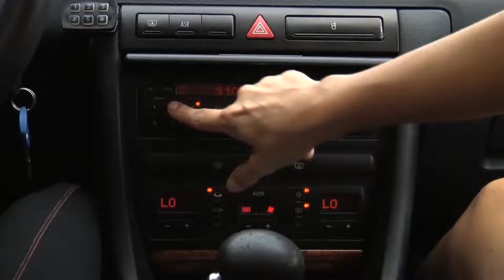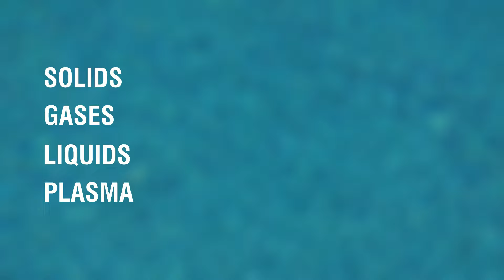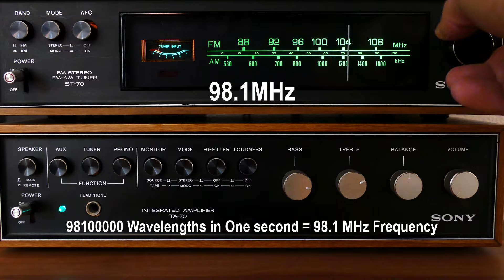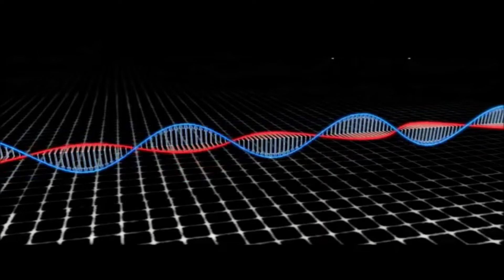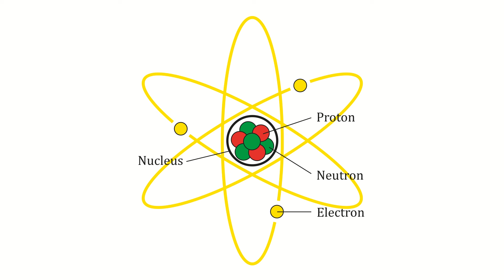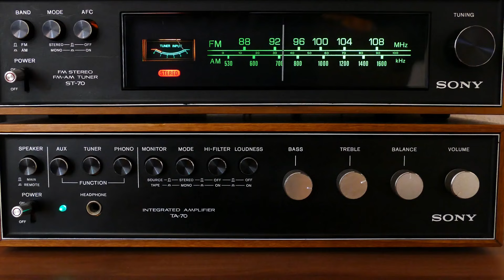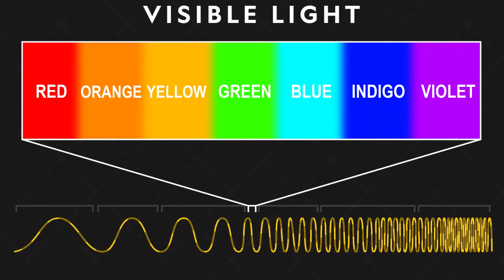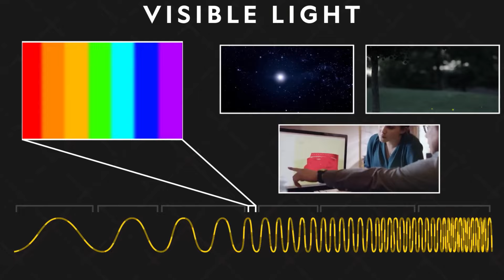Electromagnetic Radiation Explained In Telugu | What is Electromagnetic Waves and Radiation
Electromagnetic radiation is all around us, influencing our lives in ways we may not even realize. From the light that allows us to see to the radio waves that carry information, these electromagnetic waves play a crucial role in our technology and the natural world. In this comprehensive video, we unravel the mysteries behind electromagnetic radiation, exploring its origins, types, and behaviors in detail.

We begin by diving into the fundamental principles of electromagnetic waves: what they are, how they are formed, and how they travel through space. We’ll explain the dual nature of these waves, showing how they can behave as both particles (photons) and waves, which allows them to carry energy across vast distances. We also break down the components of electromagnetic waves—electric and magnetic fields—and explain how they oscillate perpendicular to each other, generating and propagating energy.

Next, we take an in-depth look at the electromagnetic spectrum, which ranges from the longest radio waves to the shortest gamma rays. Discover how each type of wave in the spectrum, including microwaves, infrared, visible light, ultraviolet, X-rays, and gamma rays, has its own characteristics, energy levels, and applications. We’ll show how these waves differ in wavelength and frequency, and why those differences are crucial for their various uses in communication, medical technology, and other fields.

Ever wondered how your smartphone communicates or how Wi-Fi works? We’ll explain the role of electromagnetic waves in modern technology, highlighting how these invisible forces enable everything from Bluetooth connections to satellite communications. We’ll also cover how different frequencies of these waves are regulated to ensure they can be used safely and effectively without interference.

Finally, we explore the impact of electromagnetic radiation on our lives and the environment. While some forms, like visible light, are essential for life, others—such as UV rays and X-rays—pose health risks if not managed properly. We’ll discuss the benefits and dangers of various types of electromagnetic waves, including how technologies like X-ray imaging and UV sterilization make use of these powerful forces safely.

Whether you’re a science enthusiast, a student, or just curious about how the world works, this video provides a complete guide to understanding electromagnetic radiation. Join us as we explore the science behind these fascinating waves that shape our universe and drive our technology. Don’t miss out on this opportunity to learn how these invisible forces power our everyday world and the devices we rely on!